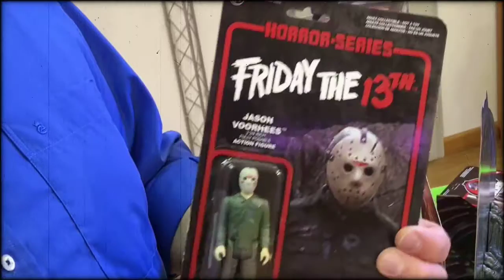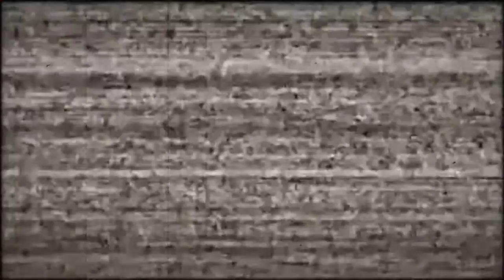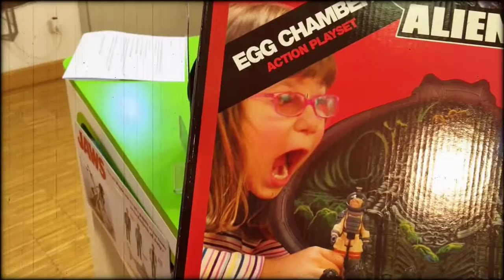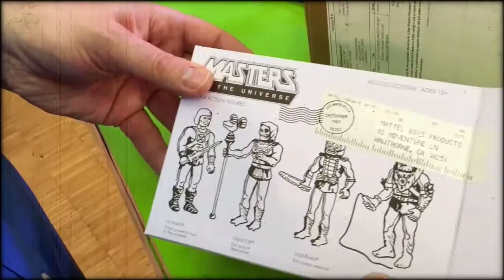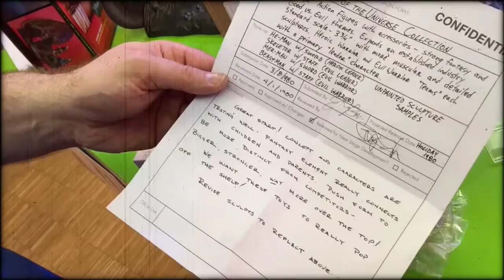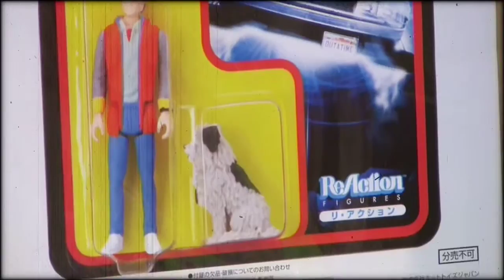SPIELZEUCH #05 - ReAction-Figuren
Wenn Actionfiguren so aussehen, als seien sie von Kenner Toys aus den 70ern, müssen sie nicht unbedingt auch aus den 70er sein. Unter dem Label ReAction produziert die Kreativschmiede SUPER7 aus San Francisco seit gut drei Jahren Actionfiguren im alten Kenner-Look. Grund genug für Sven und Thorsten, sich dieser Reihe einmal in einer SPIELZEUCH-Folge anzunehmen...